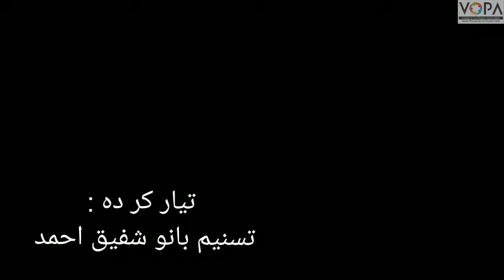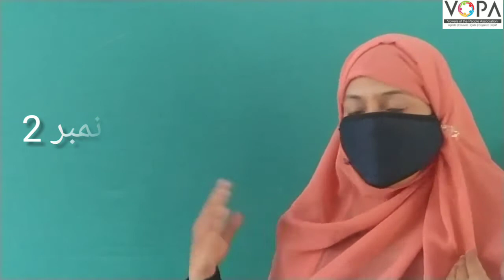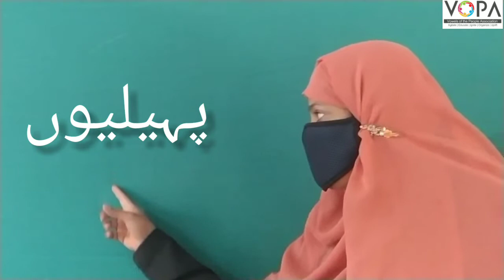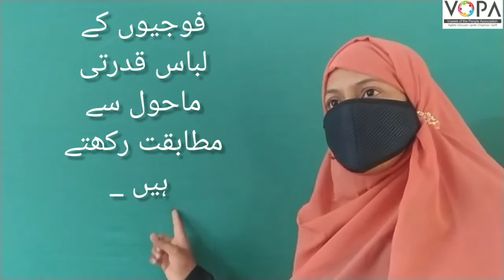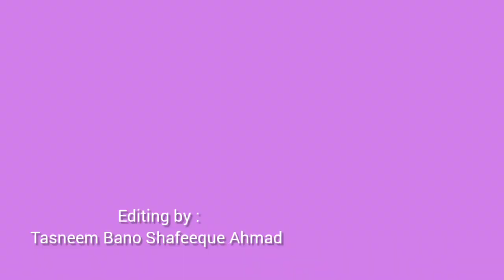3rd | Evs | Chap no.24 | ہمارے لباس | V4 | VSchool